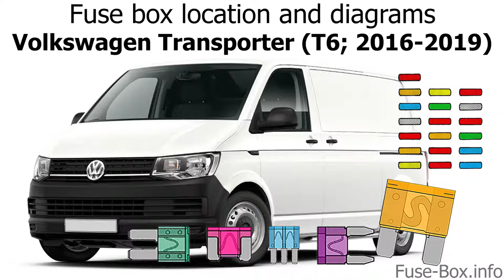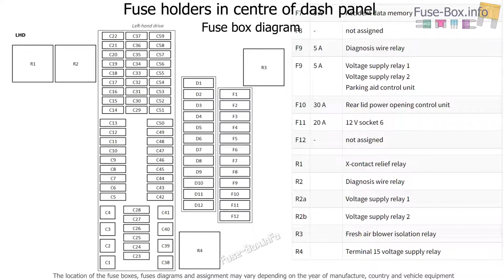Fuse box location and diagrams: Volkswagen Transporter T6 (2016-2019)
Fuse box diagrams (location and assignment of electrical fuses and relays) Volkswagen Transporter (T6; 2016, 2017, 2018, 2019).